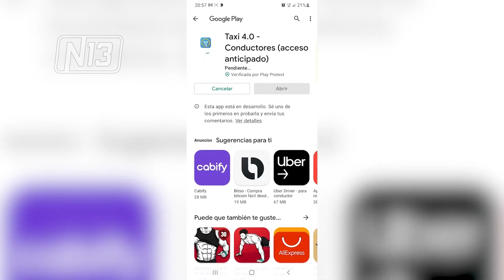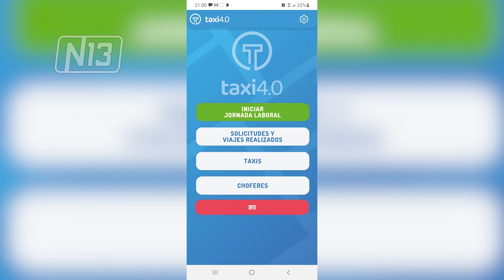PRESENTARON LA APP “TAXI 4 0”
Ya se encuentra disponible la aplicación que aporta mayor seguridad para taxistas y usuarios. Esta permite a los choferes identificar a sus pasajeros y, a su vez, estos podrán saber el nombre del chofer, el recorrido realizado o la tarifa vigente, entre otros datos. También, esta app cuenta con un botón de aviso inmediato al 911.